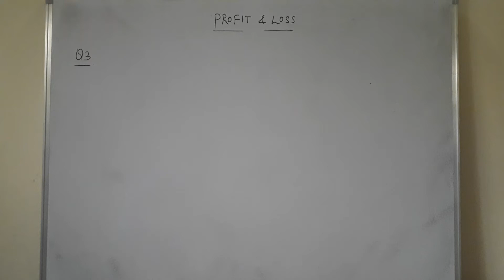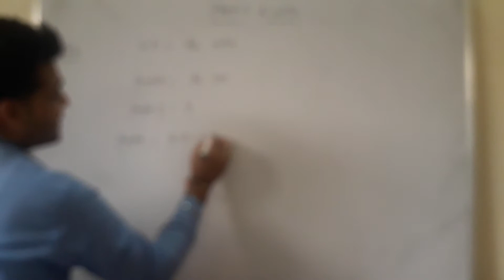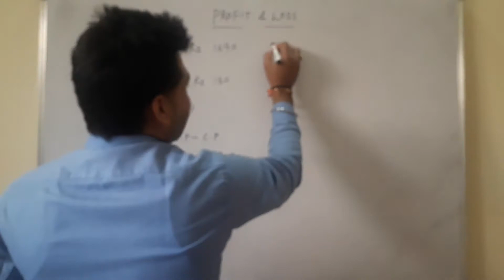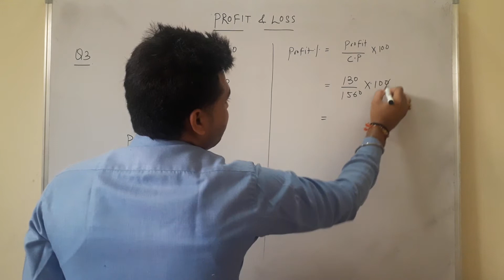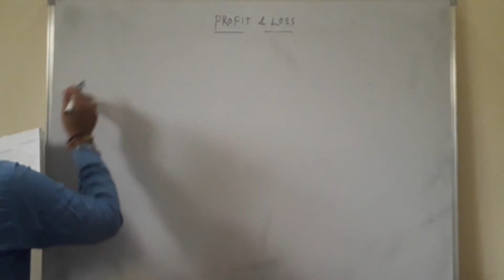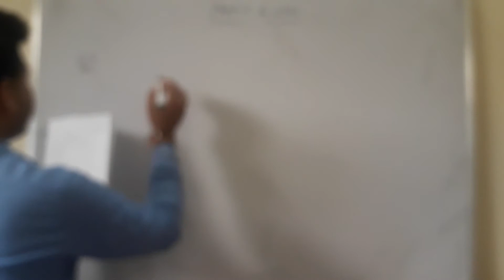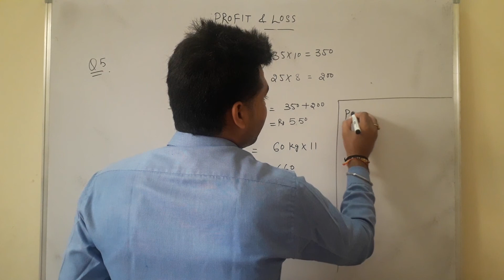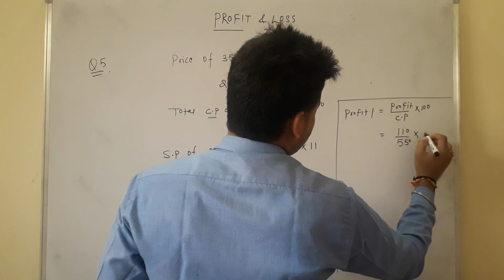8th Profit & Loss (Video-3)